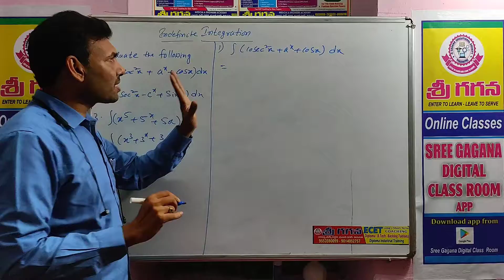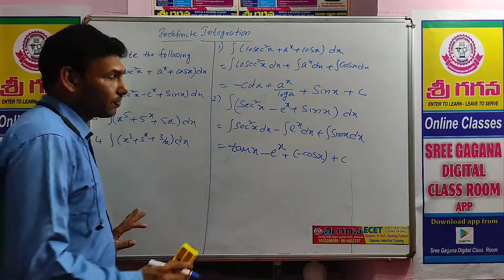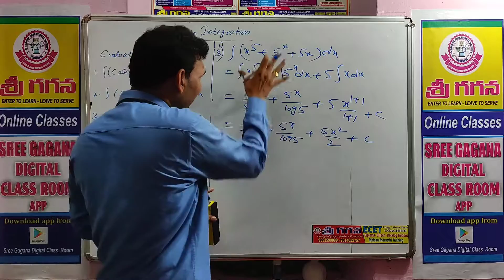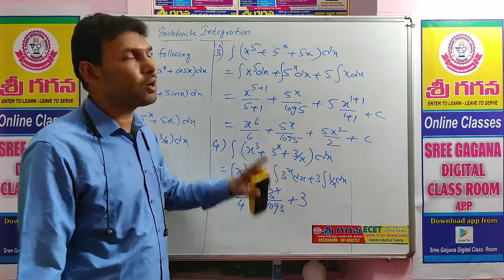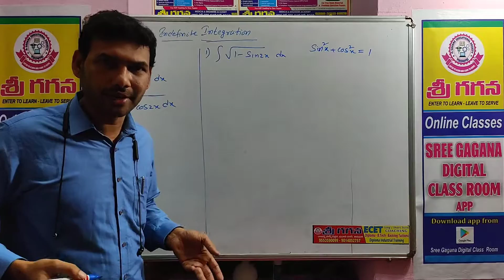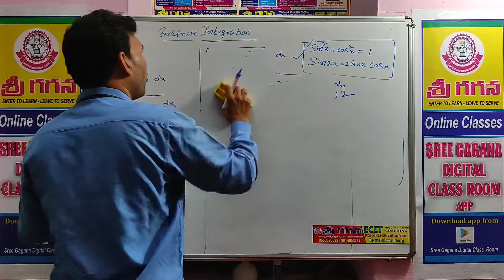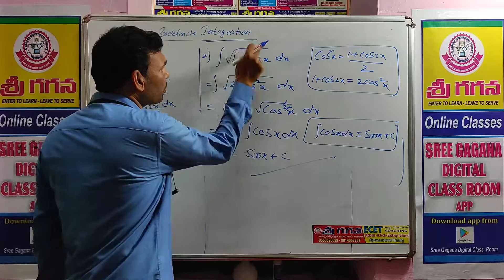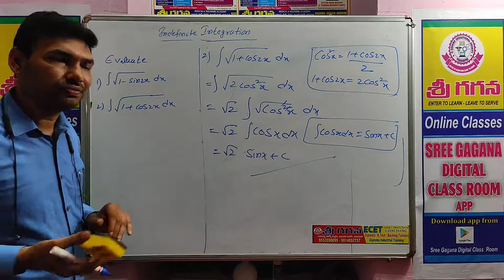Indefinite Integration - 2-Diploma-C09/C14/C16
DIPLOMA-M2 - INDEFINATE INTEGRATIONS